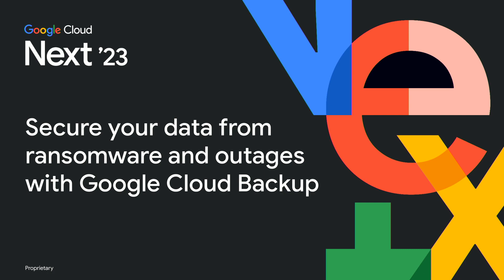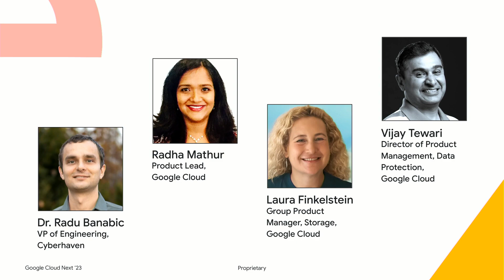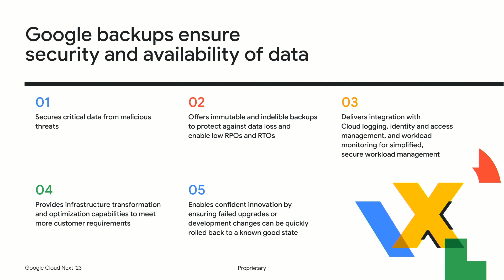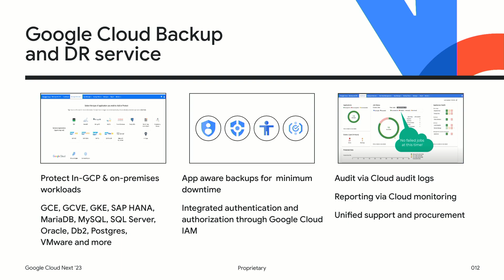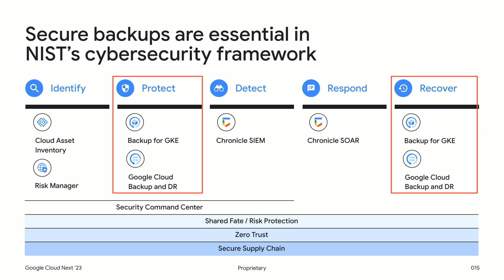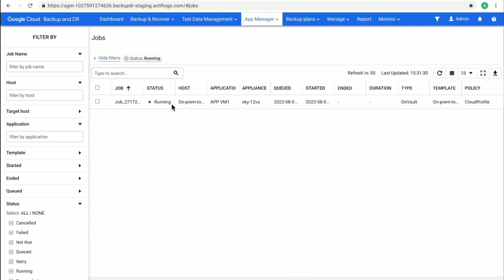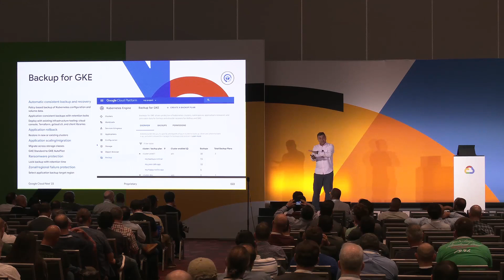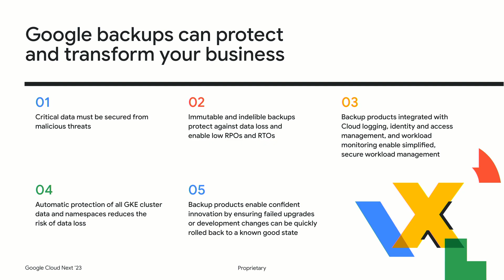Secure your data from ransomware and outages with Google Cloud backup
Attend this session to learn how Google Cloud’s backup services secure and protect your data from a variety of threats, such as ransomware, outages, and user errors. Our backup services protect VMs, databases, and Google Kubernetes Engine environments in Google Cloud and on-premises. You’ll hear from Cyberhaven and ASL Airlines about how they use these capabilities to recover from malicious or inadvertent actions by using our backups, which are prevented from being deleted or modified. Learn to secure your backups using Google Cloud’s operational models, monitor using Cloud Logging and alerting policies, and apply backup policies to meet compliance goals.

Speakers: Radu Banabic, Radha Mathur, Laura Finkelstein, Alex Au Yeung